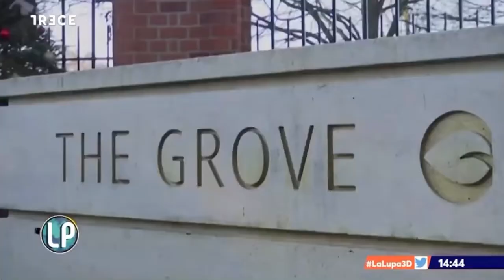70 aniversario OTAN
Pieza para el informativo de ‘La lupa’ de TRECE